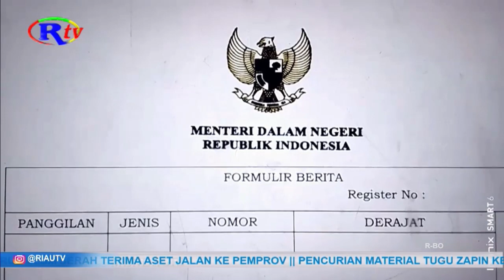SEKDA SF HARYANTO DITUNJUK MENDAGRI JADI PLH GUBERNUR RIAU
Pekanbaru, riautelevisi.com- Kepastian sekda provinsi riau menjabat pelaksana harian gubernur riau akhirnya dikeluarkan mendagri, tito karnavian. Kepala biro tata pemerintahan provinsi riau, jhon armedi pinem mengaku menerima surat dari mendagri tersebut pada tanggal 19 februari 2024.

Meski surat tersebut dikeluarkan mendagri pada 18 februari 2024, kepala biro tata pemerintahan provinsi riau, jhon armedi pinem mengaku menerima lembaran surat dari mendagri tentang penunjukan plh gubernur riau atas nama sf hariyanto baru didapatkan secara fisik pada senin sore 19 februari 2024. Jhon armedi pinem menerangkan, dalam surat tersebut, sekda provinsi riau, sf hariyanto ditunjuk sebagai  pelaksana harian gubernur riau guna menghindari terjadinya kekosongan kepemimpinan pemerintahan di provinsi riau. Tugas sebagai plh ini dilaksanakan sampai adanya kebijakan lebih lanjut dari kementrian dalam negeri ri.

Dalam formulir berita mendagri nomor 100 titik dua titik satu titik tiga garis miring delapan tujuh tuga garis miring sj diterangkan, formulir berita yang diterbitkan mendagri ini berkaitan habisnya masa jabatan gubernur riau dan wakil gubernur riau periode 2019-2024.